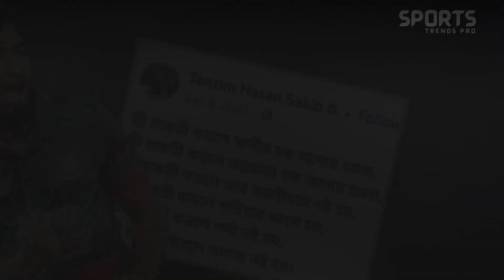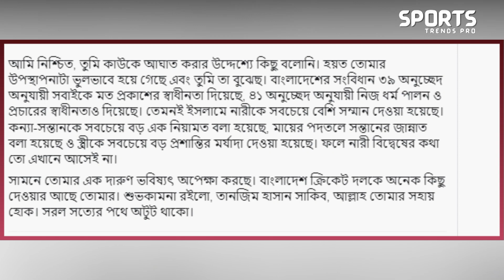সরল সত্যর পথে সবসময় অটুট থাকো...তানজিম সাকিবকে মিরাজ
SPORTS TRENDS PRO